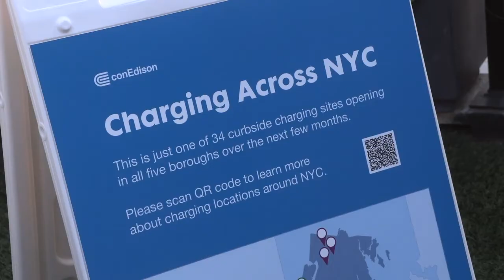Staten Island Italian Restaurant Features Sausage, Peppers and Electric Vehicles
Angelina’s Ristorante on Staten Island has it all: delicious food, a beautiful view and electric vehicle charging stations. Vincent Malerba talks about their Sicilian dishes and how food deliveries has increased due to the pandemic.

Electric vehicles are used in all of Angelina’s Ristorante delivery orders making them a more energy efficient delivery option. The restaurant does not only use electric cars but they are also in full support of EVs where they now have charging stations available that customers can use while parked as they dine in the Italian restaurant.

To help support the promotion of EVs, an event in collaboration with Con Edison was held at the restaurant. Con Ed’s Raghu Sudhakara expresses the commitment of the company to do more events to further engage local communities, spread awareness to help make EV chargers be more widespread in the Con Ed service area. The EV experience becomes better working together with SmartCharge New York where customers can gain rewards and track driving stats.

Learn more how you can get EV charging rewards on SmartCharge NY